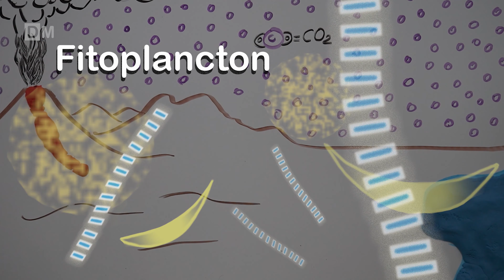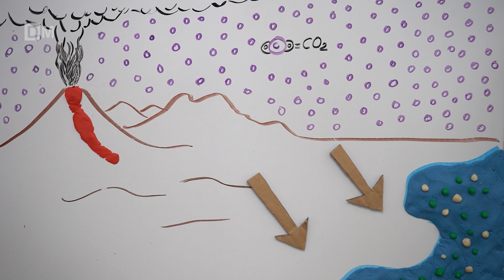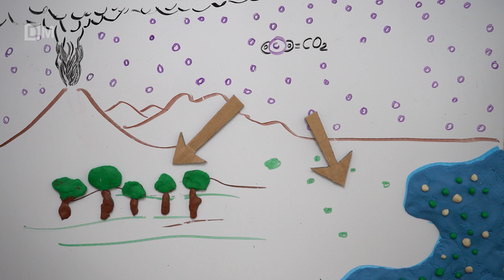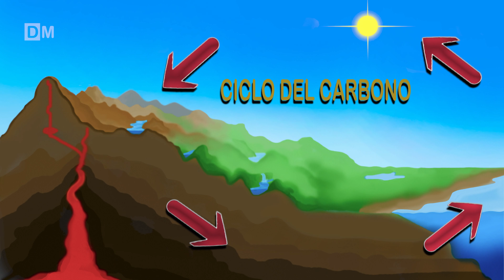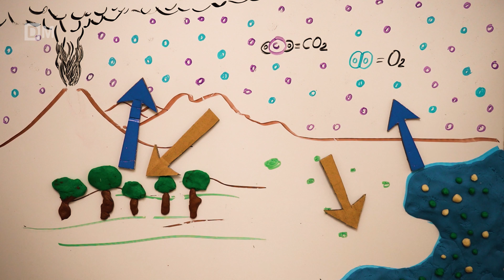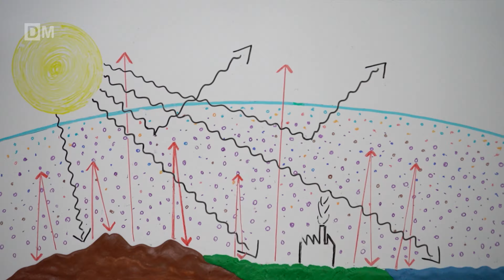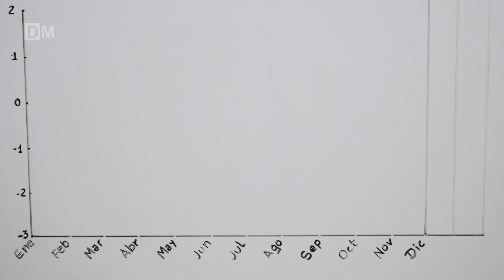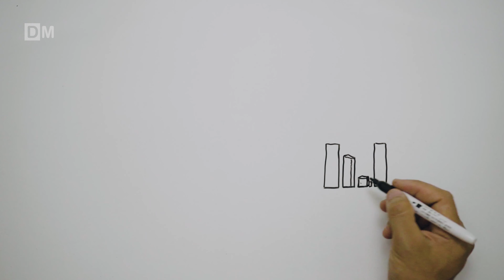EL CAMBIO CLIMÁTICO EXPLICADO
00:00- INTRODUCCIÓN
01:12- FOTOSÍNTESIS
02:34- MICROORGANISMOS Y EL EQUILIBRIO DE LOS GASES DE LA ATMÓSFERA
03:47- EL EFECTO INVERNADERO
05:39- REVOLUCIÓN INDUSTRIAL Y LA RELACIÓN DEL C02 CON EL CAMBIO CLIMÁTICO
07:42- CALENTAMIENTO GLOBAL
09:58- INFLUENCIA DEL CAMBIO CLIMÁTICO EN LOS ECOSISTEMAS

En este vídeo te explico el cambio climático desde sus orígenes, la relación que ha existido entre las emisiones naturales de distintos gases de efecto invernadero, principalmente (CO2), los microorganismos vegetales primitivos, y la biosfera de la tierra, en el transcurso de miles de millones de años, todo esto con la finalidad de poder comprender el impacto de las actividades humanas sobre esta alteración climática en nuestro planeta.